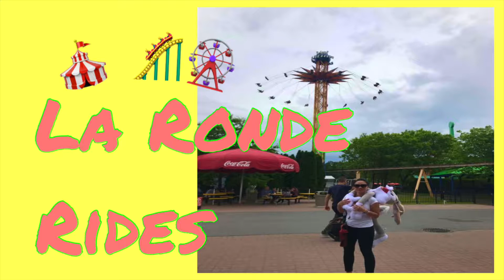VLOG#17 Laronde laronde sinta!